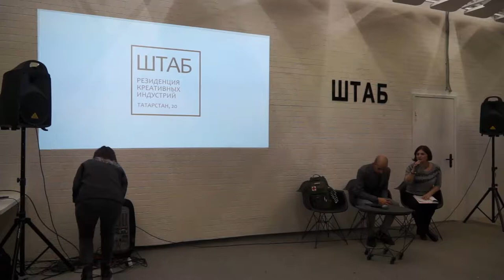Штаб feat. Кинофестиваль Юшут 14/03/18 #02